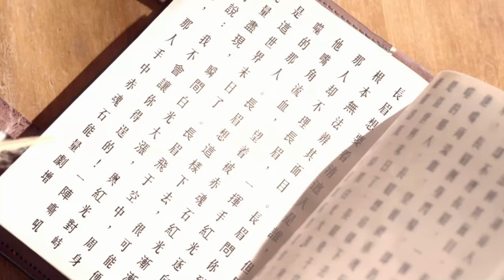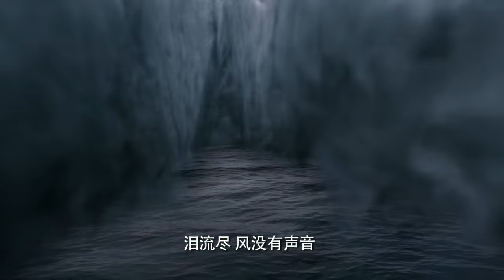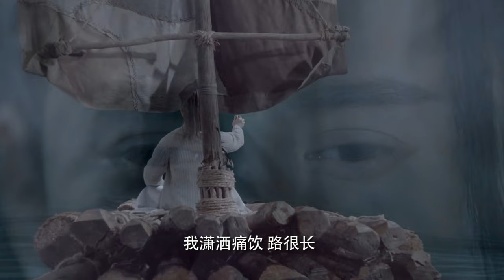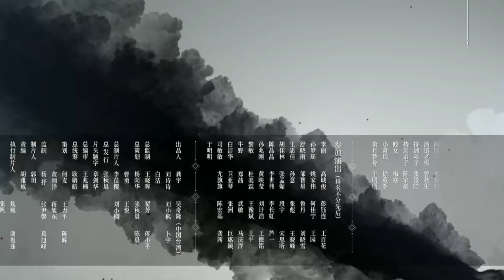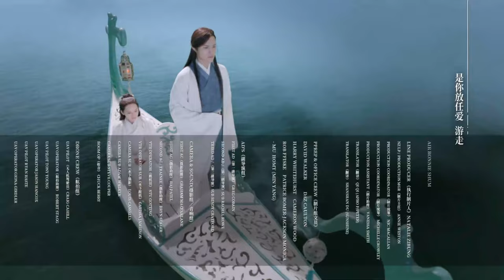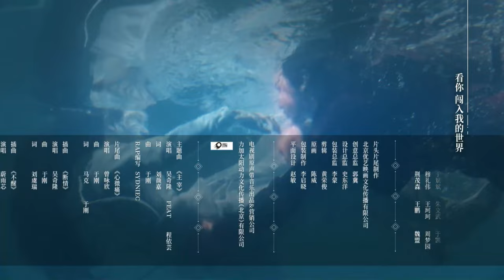[Multi-Sub]《蜀山战纪2踏火行歌/The Legend of Zu 2》25：神秘少女为寻找救助过自己的“英雄”上蜀山学武并拯救族人的故事《步步惊心》吴奇隆 陈哲远|古装玄幻剧